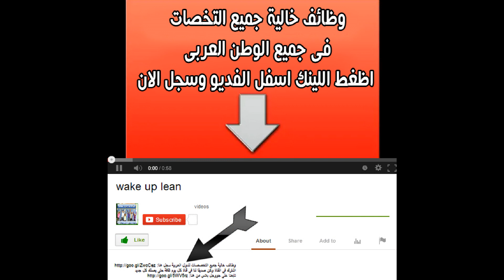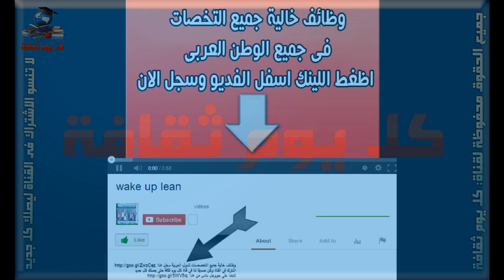علاج تساقط الشعر هل تعانين من تساقط الشعر ؟ اليك الحل